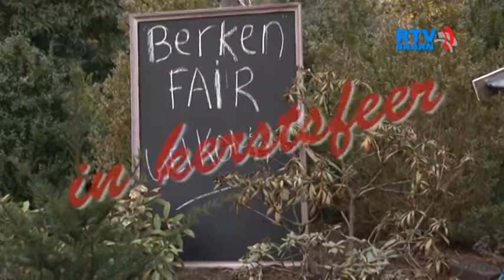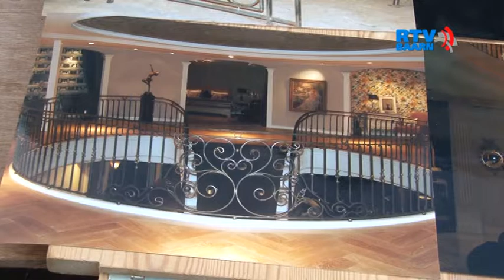Berkenfair in kerstsfeer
In de Berkenweg werd een leuk klein alternatief kerstmarktje georganiseerd. Hoe zag dat eruit? Kijk!